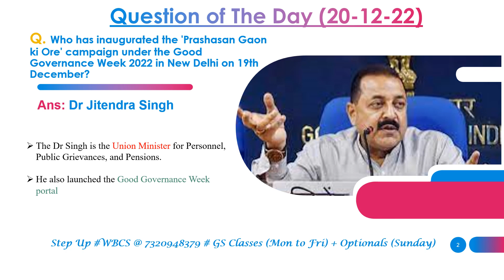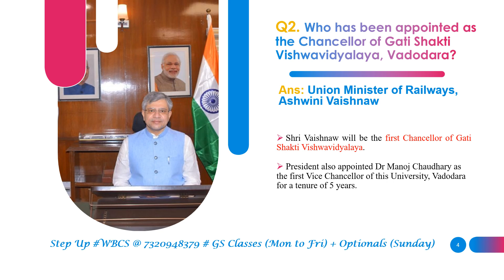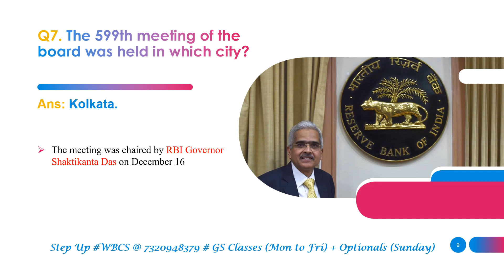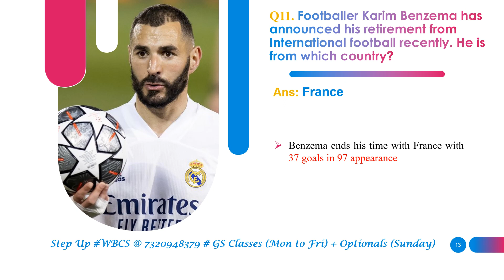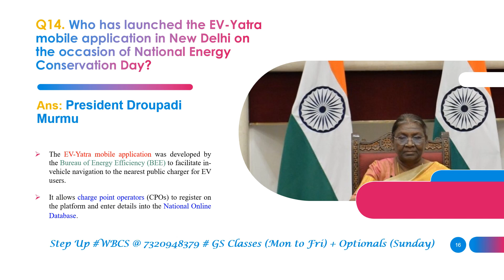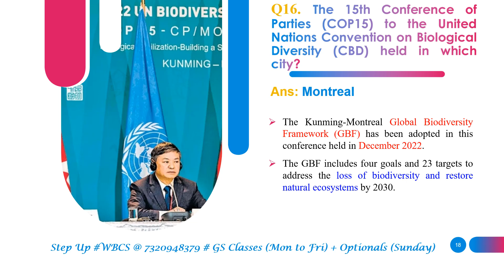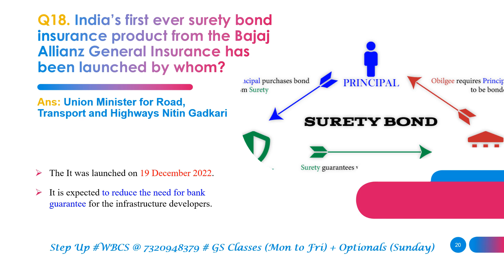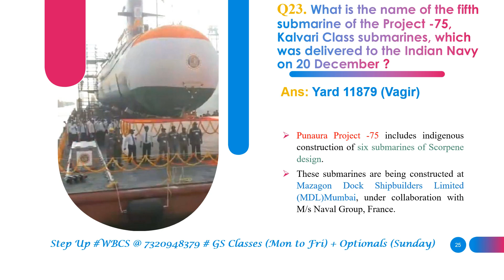Current Affairs Q&A - 21-12-2022 - Step Up WBCS